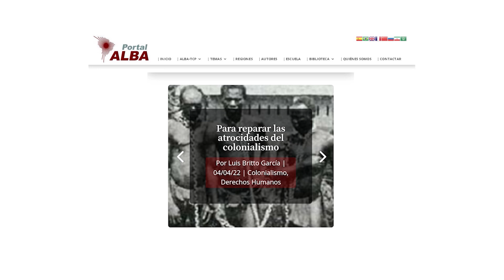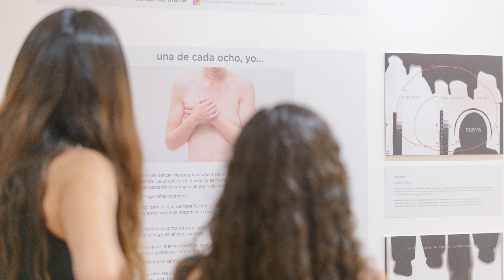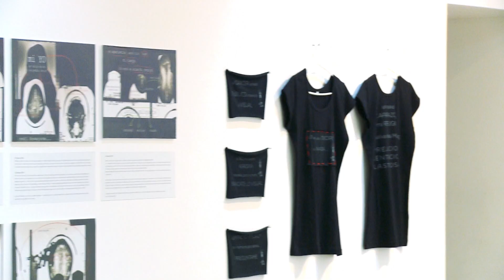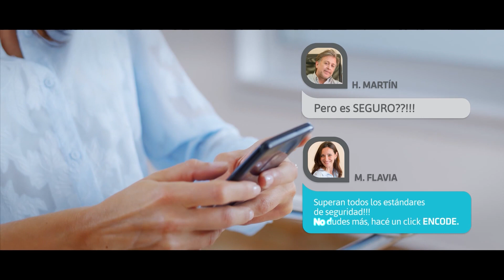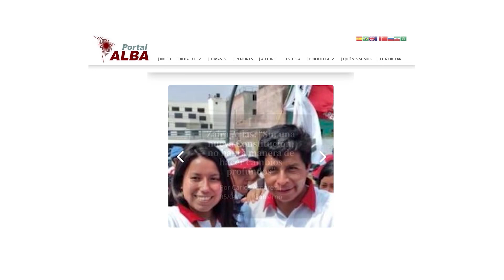PASyS 546 Cáncer de mama y Salud Pública a través del Arte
ANA GRUDINE Artista
MARCOS PANZA mástologo. ALEJANDRO AHUALLI oncólogo.
MARIANA DEL VAL. Dir Museo
Hablamos sobre cáncer de mama y salud pública a través del arte... UNA DE CADA OCHO, YO en el Museo Evita Palacio Ferreyra.
Gracias Ana Grúdine Mariana del Val Marcos Panza y Dr. Alejandro Ahualli.
Museo Evita-  Palacio Ferreyra
📆Domingos ⏰ 15. hs.📺 Canal 10